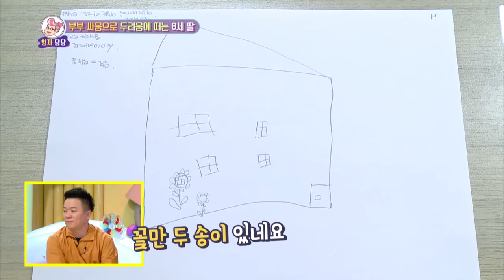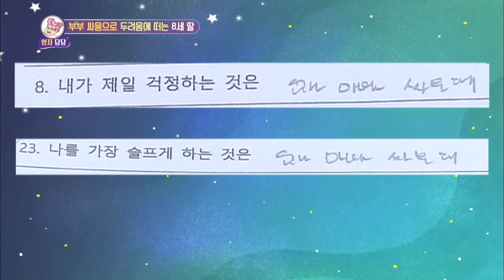Her husband neglects his family because of hobby of sea fishing[Hello Counselor ENG,THA/2018.10.15]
Kim Minkyoung, Lee Kichan, Daedoseogwan, NATURE's Lu & Gaga